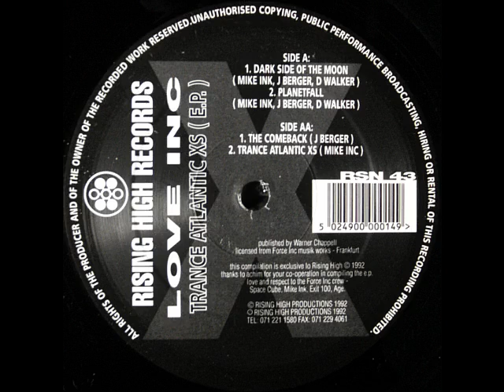Love Inc - Planetfall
Love Inc - Trance Atlantic XS (E.P.)
(Mike Ink, J Berger, D Walker)
Label:Rising High Records